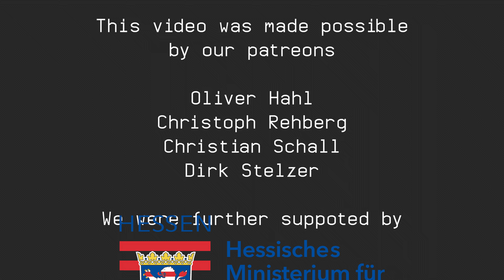CAN'T STOP THE FEELING | Justin Timberlake | Funk Cover ft. KATJUSCHA GRISCHKOWSKI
A cover of 'Can't Stop The Feeling'  by BOOM a LOON.

We are BOOM a LOON - The next step on funk.
We love funk music - so follow us to step on it, dance to it, make love to it, fall into it, just BE it!

MUSICIAN CREDITS

- Colour-Grading - Matthias 'Jam' Deisenroth
(above)

AUDIO CREDITS:

- Production - Jan Beiling
(above)